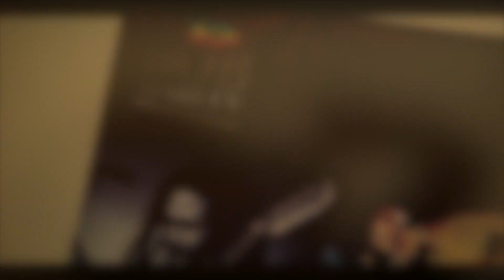(VIDEO) 20 Grand Pikaso Smoking On That Shit! Again Prod. by SKI BEATZ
Brooklyn Emcee 20 Grand Pikaso is the raw element of what I would call project lobby rap with no chaser and definitely no political filter. In this new video 20 Grand takes you on a journey through the high mind of a smoker (no reggie) with production from Ski Beatz and visuals from Sour DTV it is safe to say this wont be the last you hear from this Brownsville Emcee.